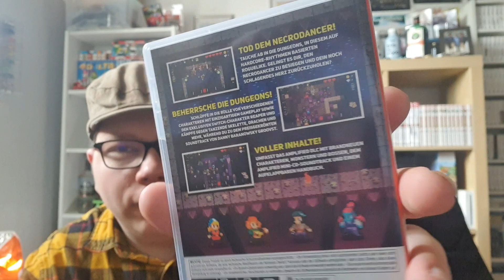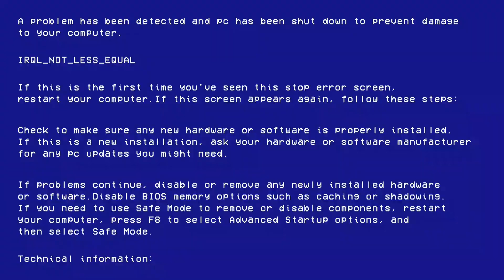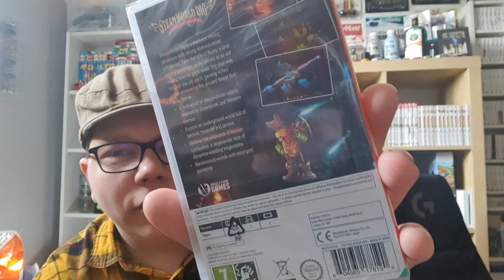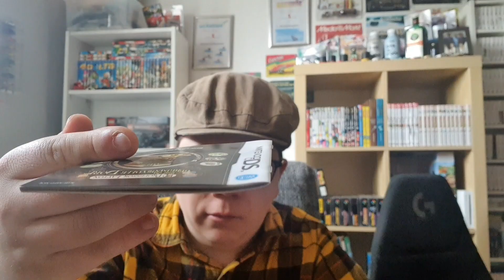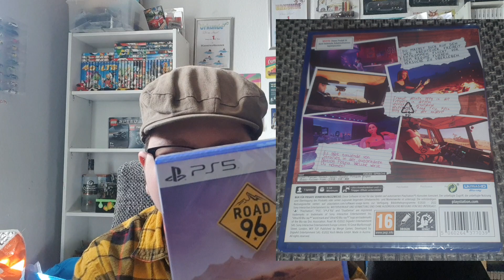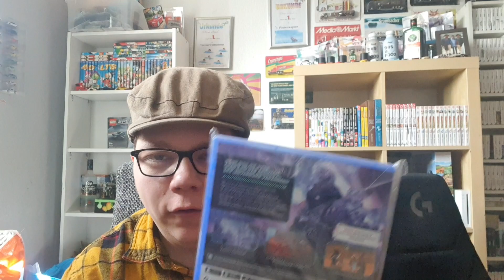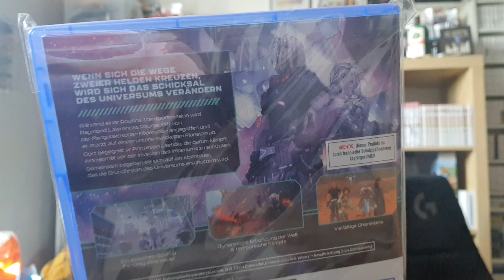Spiele GEHEIMTIPPS die ich NOCH nicht GESPIELT habe - Wann WIRD'S was!!!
00:00 Einspieler/Start
01:08 Rhythmusgefühle
02:42 Limitiertes Zeug
03:44 Rätselspaß
04:42 Jump & Run Action
05:33 Chilliges Abenteuer
06:15 Rollenspiel Geschwafel
07:15 Ende/Outro